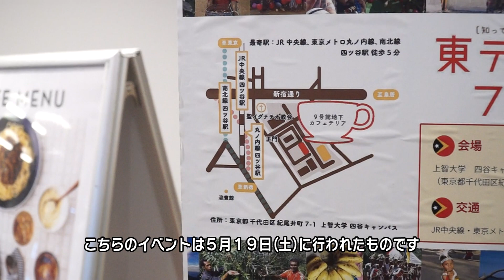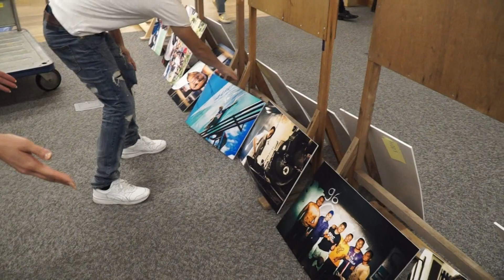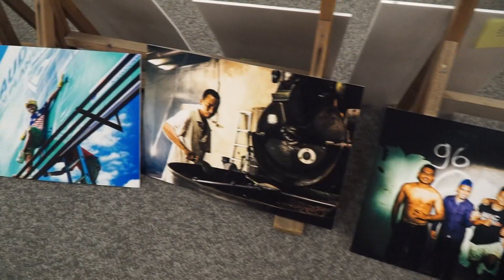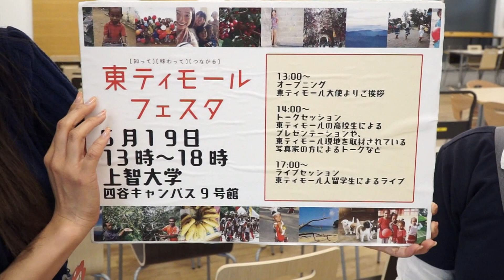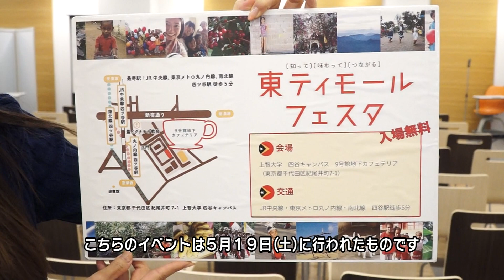東ティモールフェスタ（あらぶんちょ！ぷらす）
2018年5月19日（土）～5月25日（金）放送
出演者：守永真彩